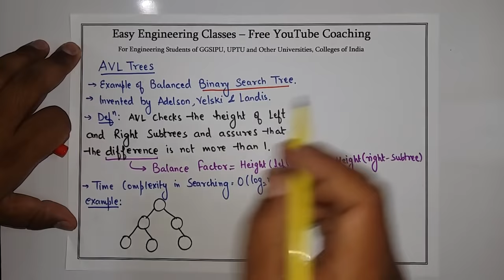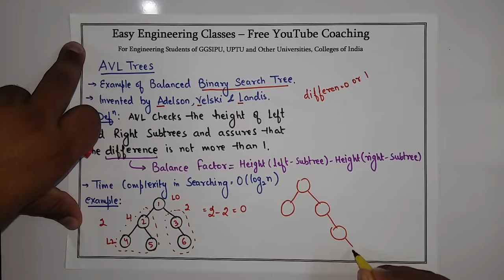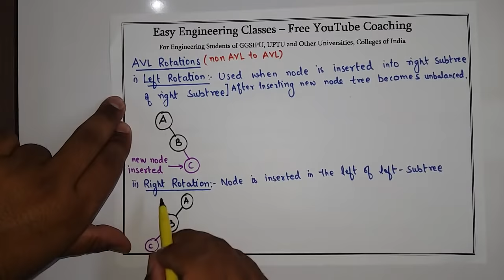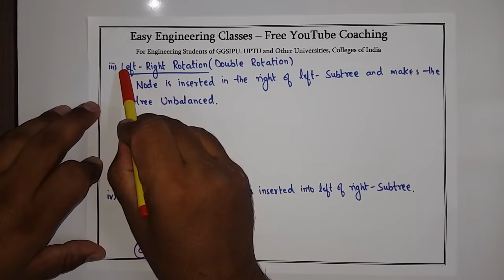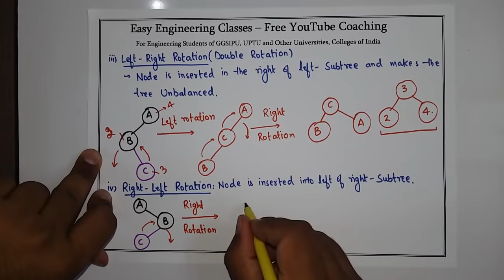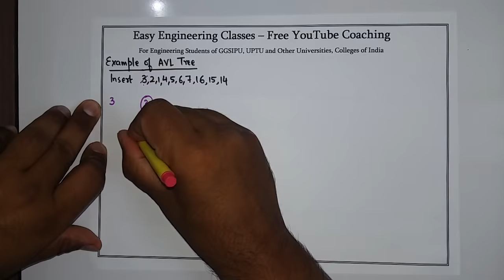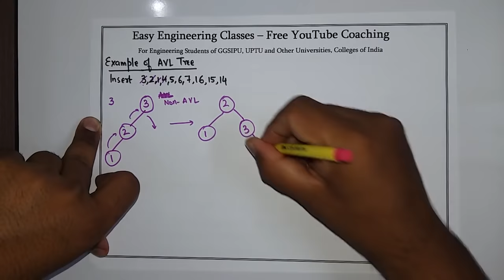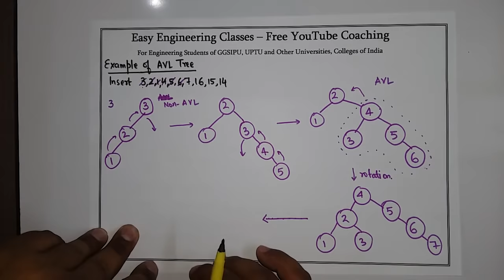L45: AVL Trees Introduction | Rotation and Insert Example in AVL Tree | Data Structures Lectures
In this video you can learn about AVL Trees Introduction, Rotation, Insertion of Element in AVL Tree with Example in Data Structures Course. Following topics of Data Structures Course are discusses in this lecture: AVL Trees Introduction, Rotation, Insertion of Element in AVL Tree with Example, Balance Factor in AVL Tree, Time Complexity in AVL Tree, AVL Rotations: Left Rotation, Right Rotation, Left-Right Rotation, Right-Left Rotation. This topic is very important for College University Semester Exams and Other Competitive exams like GATE, NTA NET, NIELIT, DSSSB tgt/ pgt computer science, KVS CSE, PSUs etc.

avltree - Rotation in AVL Tree - Insert Example in AVL Tree | DataStructure Lectures in Hindi

Links for GATE/UGCNET/ PGT/ TGT CS Previous Year Solved Questions